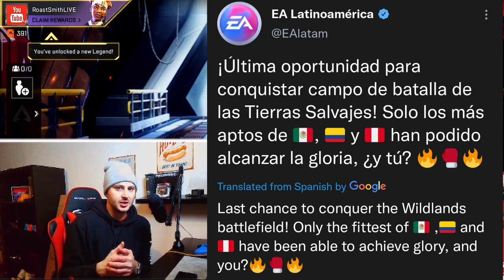What's Next For Apex Legends Mobile?! | (Open Beta) (IOS)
yo yo, in this video we look at whats coming next after this 4th beta in apex legends mobile!

0:00 Intro
0:31 EA TWEET
1:49 Whats next for ApexM
2:21 EA Press Conference
3:15 Future Timeline
5:37 FART